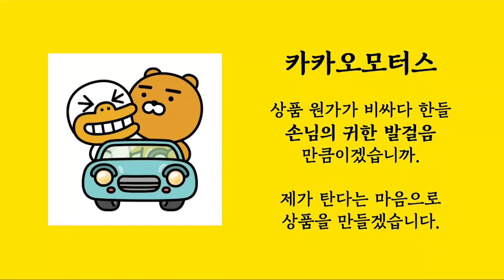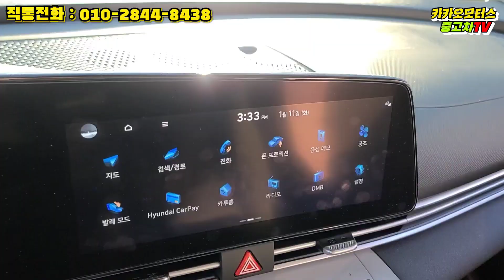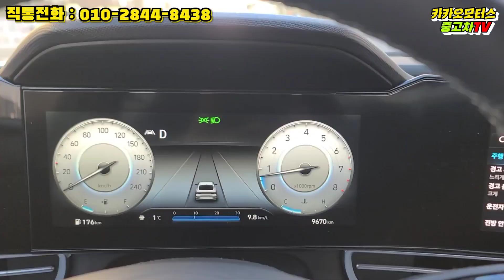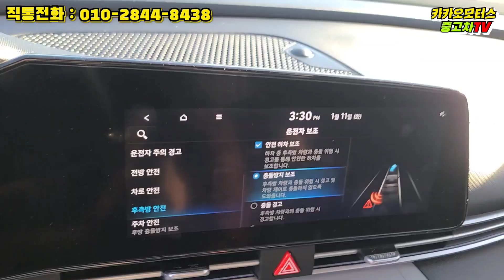중고차 매입도 판매도 시원시원하게 카카오모터스 신형 아반떼 CN7 인스퍼레이션 구독자님 애마 출장매입